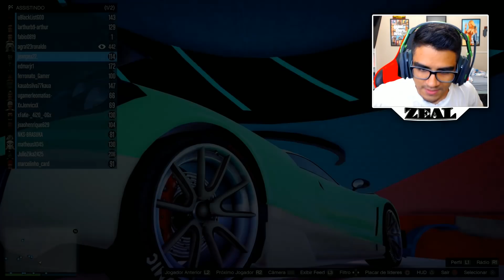GTA 5 Online: O MAPA da CAIXA TROLL IRREAL!!! (TROLL SECRETO)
Gameplay de GTA 5 Online - NOVA DLC Velozes e Estilosos, Novas corridas, vários carros novos e muito mais! =)

Me SIGA no Twitter: uGamerZeal

E aí, meu nome é Gustavo! =)

Música da introdução: Tobu Cloud 9